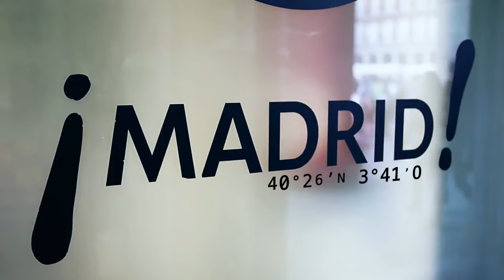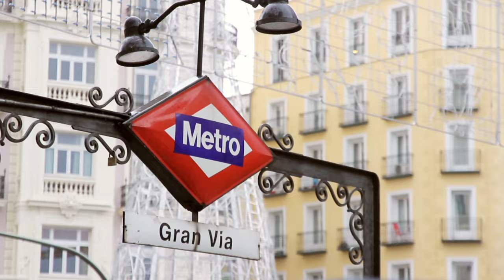ILSC25 Story: Richard Marteau Pazos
-- Over the past 25 years we have seen so many incredible student stories. This is the story of Richard Marteau Pazos, who studied at ILSC-Vancouver in 2014. Following his experience at ILSC, Richard moved to Madrid, Spain, where he is now studying a Masters in Marketing, while doing an internship a global company using the English skills he developed in Canada. His goal is to eventually become a marketing director at a global company, and a famous musician. This is his ILSC25 story.

Video transcript:
My life is very busy right now at the moment here in Madrid. I’m now taking a Masters in Marketing. I am also doing some internships in the Marketing department, and at the same time I am developing with my brother our musical personal project. I studied at ILSC and I took the Business Program and the Certificates. I won’t forget my experience at ILSC, I had a chance to meet people from all over the world, to take courses, and enjoy the city as much as I could. I am very happy to live here in Madrid. I like to spend time with my friends from the school, from the job, and also from Venezuela.
Music is my passion, I like to play music with my brother. We like to go the tapas and also eat and go to bars. Whatever you want you can find it here in Madrid.
Thinking about my future I would like to live in a great city. I would like to be a marketing director in a global company, and why not to be famous as a musician and a singer with my brother in our personal music project.
I’m convinced that my experience at ILSC will help me to accomplish my goals and also my plans for the future.